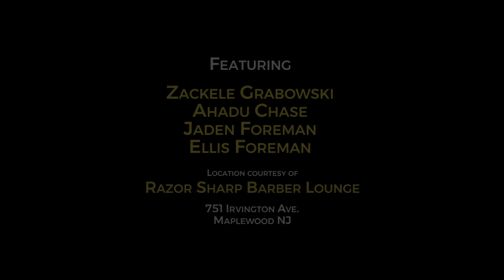Rhythms for George Pt. 2